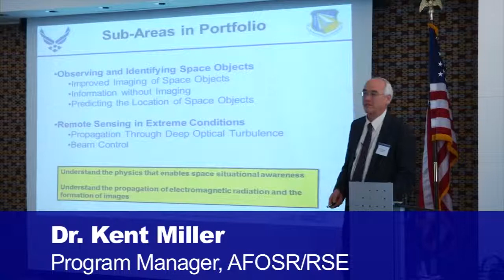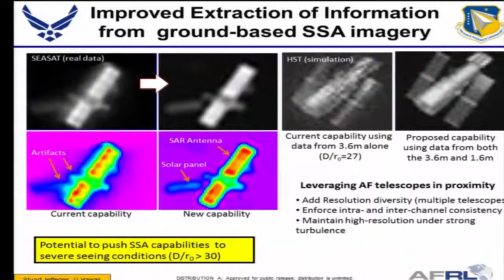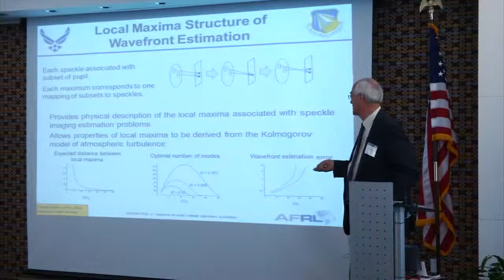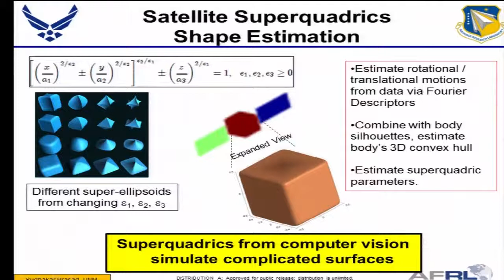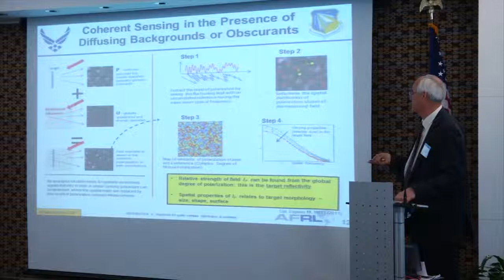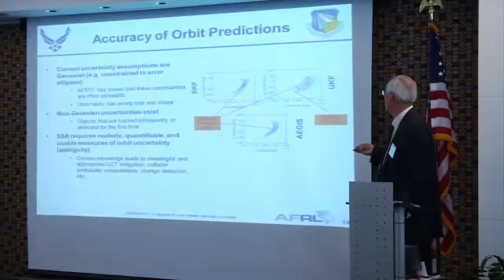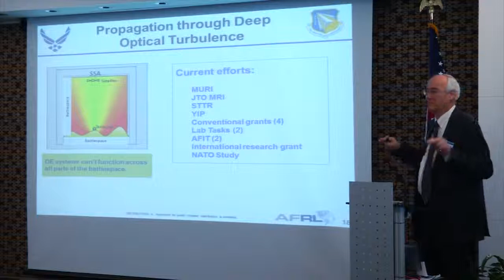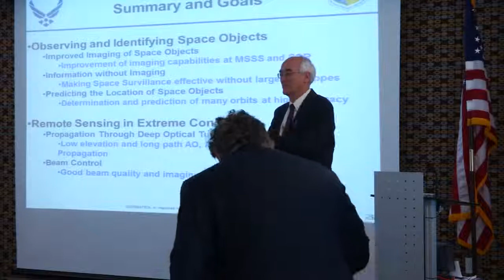Dr. Kent Miller - Remote Sensing and Imaging Physics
Dr. Kent Miller presents an overview of his program - Remote Sensing and Imaging Physics - at the AFOSR 2012 Spring Review.